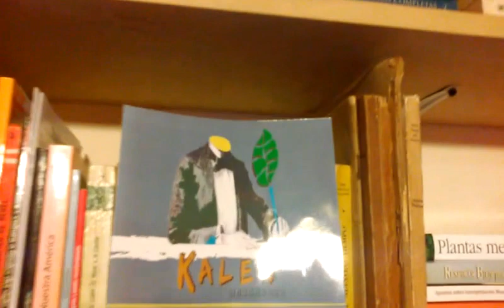Guillermo Yáñez KALEN - - Editorial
Editorial Kalen, inaugura sus puertas a la literatura de este continente Latinoamérica para gustar de las letras que juega con el pensar.

Esperamos tu contacto amistoso para transformar tus idean en formato libro, para que salga volar.